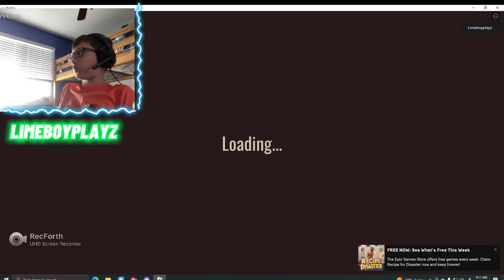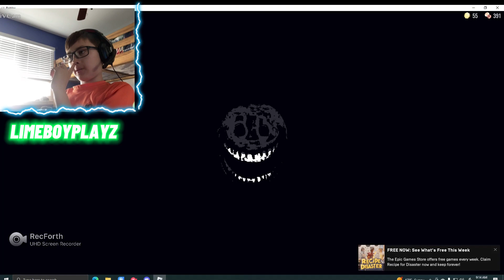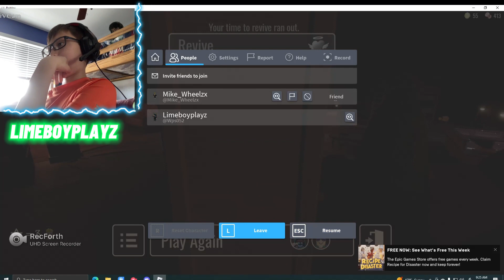Roblox DOORS??? | Talby_1 & Johnson_clj1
DOORS with firends the funnest game ive played lol